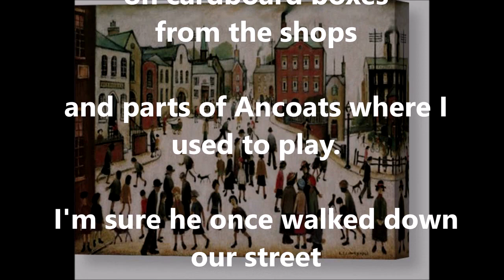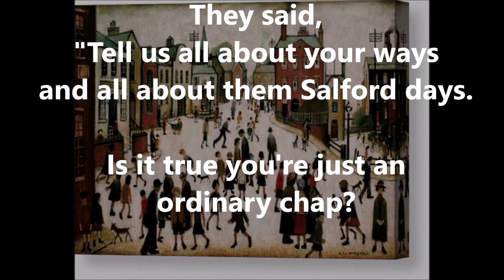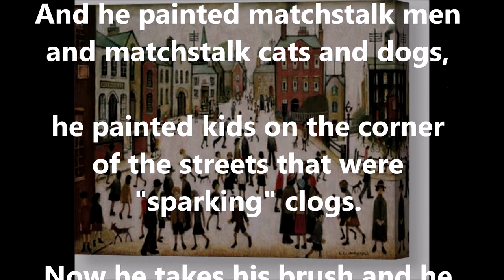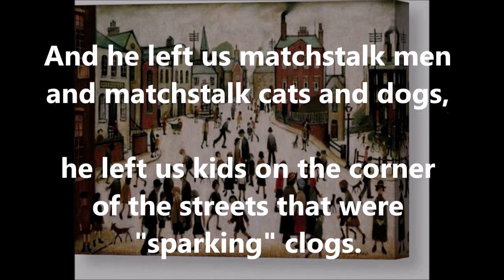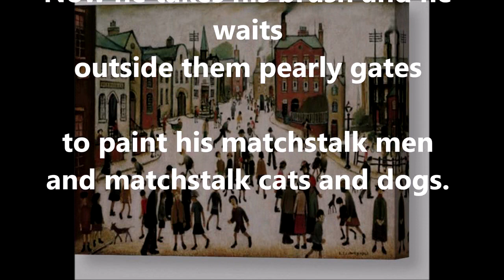Matchstalk Men and Matchstalk Cats and Dogs BRIAN & MICHAEL (with lyrics)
A UK #1 in 1978.  The song was written as a tribute to Salford artist, L S Lowry who had died two years earlier. ("Sparking" clogs refers to the trick of scuffing your feet on the pavement.  The metal studs on the soles of the clogs could be made to spark on contact with the stone pavement).